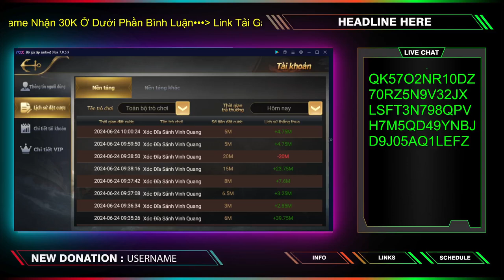Biển Đỏ Club | Xóc Đĩa Chốt Lãi Hiệu Quả ( Linh Ham Chơi ) Mỗi Ngày Kiếm 100 Triệu ?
-💥 CHÀO MỪNG ANH EM ĐẾN VỚI ĐẾ CHẾ CỦA - A.CƯỜNG
- Đây là kênh youtube Mang tính chất giải trí. Để đón xem nhiều siêu  phẩm mới nhé
Kênh giải trí online,  kênh Không lôi kéo không dụ dỗ, không quảng bá, Video mang tính chất giải trí Chém gió cùng ae
 💥 Đăng ký và nhận code 💥 30k - 100k quà tặng trải nghiệm để nhận ngay.
👉 AE TẢI THEO LINK SẼ ĐƯỢC TẶNG QUÀ HẤP DẪN NHÉ.
game bài 68,
tài xỉu 68 game bài,
tàixỉu,gamebàiđổithưởng,kwin,go88,bongda,Soikèo,game2024,bắncáđổi thưởng,
789club,#68 gamebàitàixỉu,tàixỉuonline,hitclub,go88,gamebàiđổithưởnguy tín,